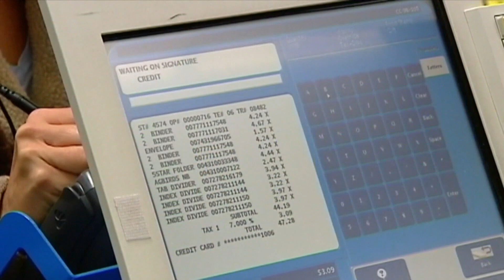Labor Department reports of inflation easing